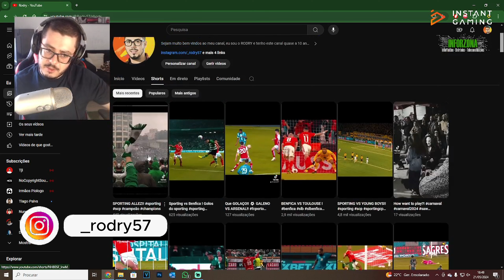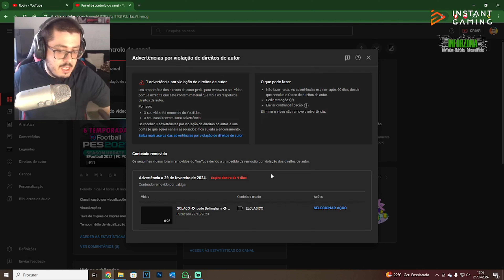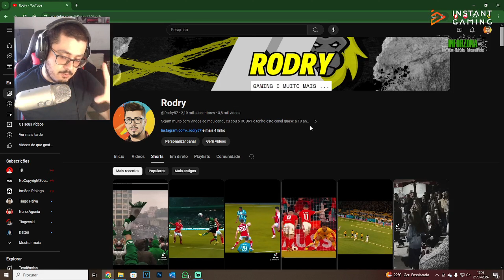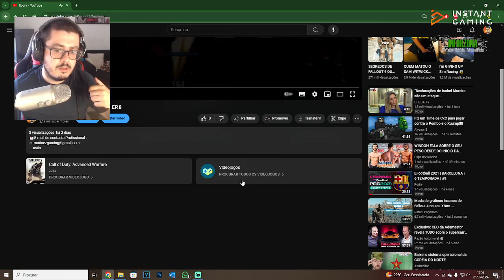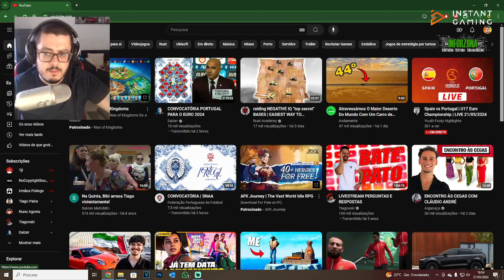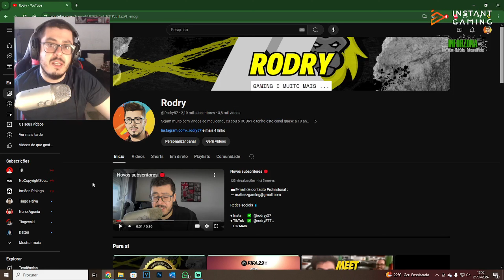10 ANOS DE CANAL !! 2014 - 2024 ! RODRY REWIND !! #31 | FINAL